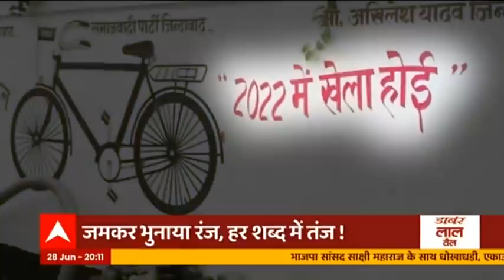UP की चुनावी रणभूमि में सपा की सुरों वाली हुंकार, निशाने पर योगी सरकार| Baat To Chubhegi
उत्तर प्रदेश में आगामी विधानसभा चुनाव 2022 से पहले पक्ष-विपक्ष तरह-तरह के जनता को लुुभाने हथकंडे अपना रही है। वहीं समाजवादी पार्टी ने चुनावी मौसम को देखते हुए गीत जारी किया है। जिसका हर शब्द तंज से भरा है। यानी की इस गीत मे पूरी तरह योगी सरकार को निशाने पर लिया गया है। सवाल ये है कि इस गीत के जरिए सपा अध्यक्ष अखिलेश यादव आखिर जनता को क्या बताना चाहते हैं?